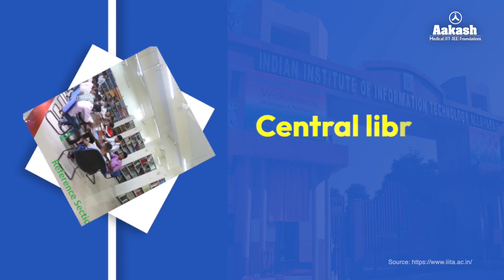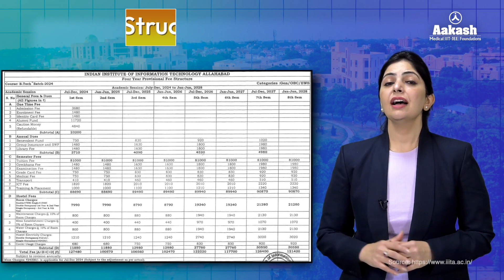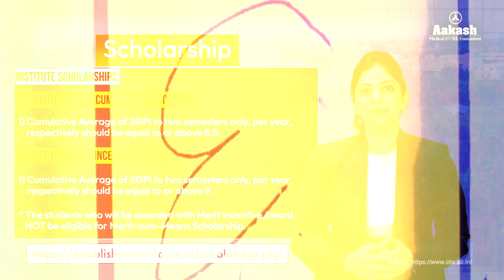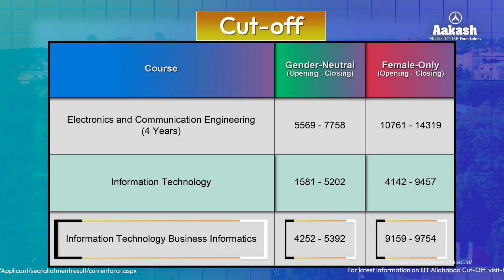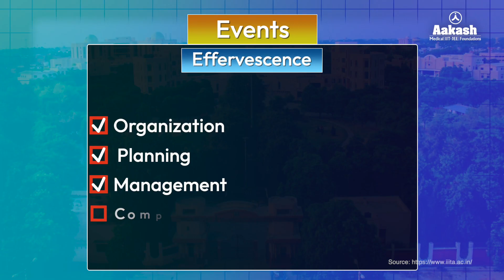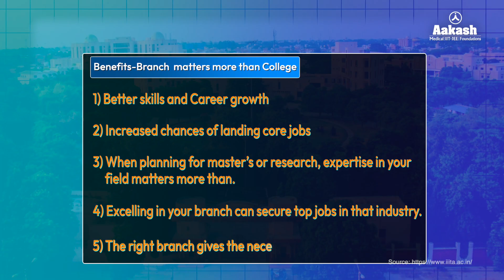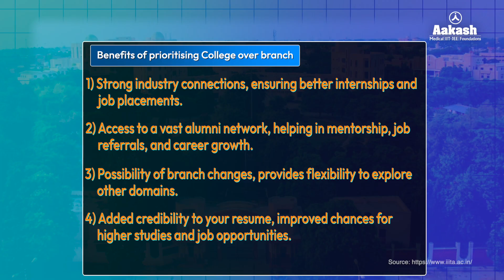IIIT Allahabad | Eligibility, Cut-Off, Fee Structure & More